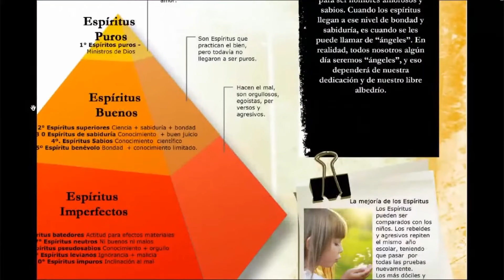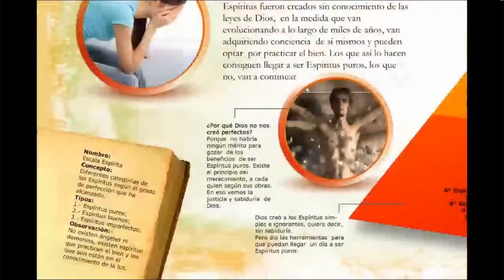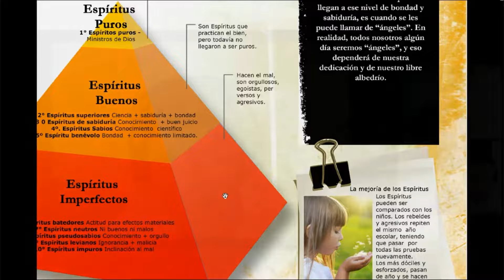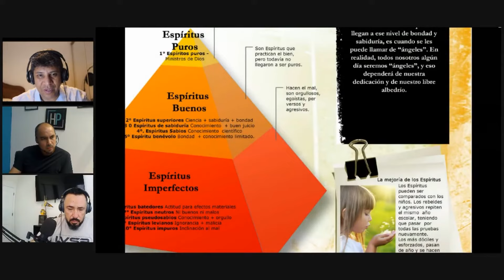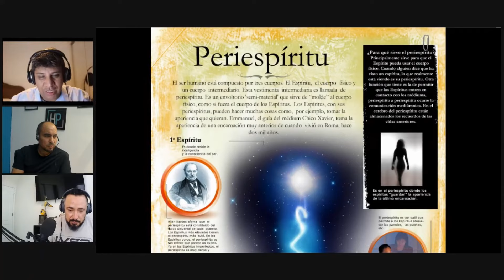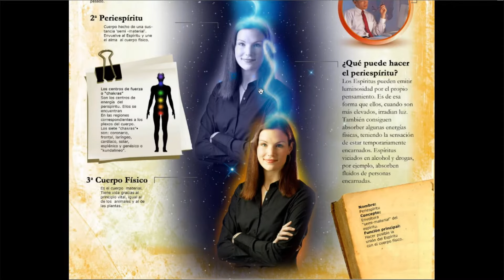La escala de los espíritus. ¿Y qué es Peripírito?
- Conoces a alguién con interés en estos temas?
👍 Deja tu LIKE!
😀 INSCRÍBETE en el canal
😎 COMPARTE AHORA y ayuda a un amigo!